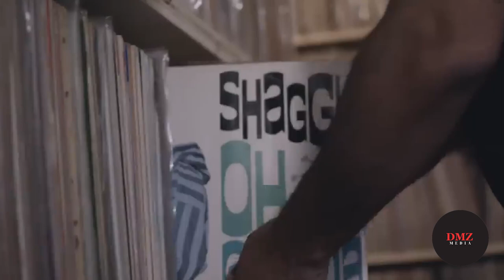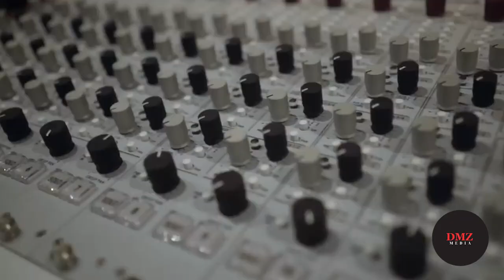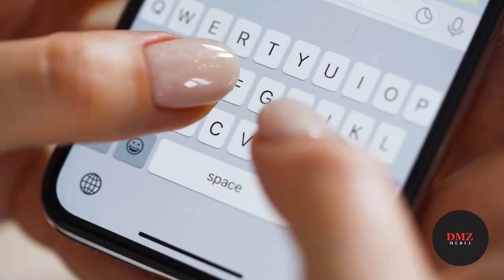DMZ- The Biography of Shaggy...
DMZ- Mr.Boombastic | Shaggy's Inspirational Story

🎤 Shaggy Biography: The Reggae Icon's Journey to Stardom 🎵

In today's video, we delve deep into the life and career of the reggae sensation, Shaggy! From his humble beginnings to global fame, join us as we uncover the fascinating story of this iconic artist.

Discover Shaggy's early years, growing up in [Birthplace], and the experiences that shaped his passion for music.

🔹 Rise to Stardom
Explore Shaggy's journey in the music industry, from his first breakthrough single "Oh Carolina" to the chart-topping success of "It Wasn't Me" and "Angel." Learn about the challenges he faced and how he overcame them to become a household name.

🔹 Musical Style and Influence
Dive into Shaggy's unique musical style, blending reggae, dancehall, and pop influences. Explore how his innovative approach to music production has inspired generations of artists.

🔹 Philanthropy and Legacy
Learn about Shaggy's philanthropic efforts and the impact he has made beyond the stage. Discover his contributions to various charitable causes and his enduring legacy in the music industry.

🔹 Personal Life
Get a glimpse into Shaggy's personal life, including his family, relationships, and interests outside of music.

🔹 Conclusion
Join us as we celebrate the life and achievements of Shaggy, a true musical legend.

🎶 Music Credits
[Include credits for any music used in the video, if applicable.]